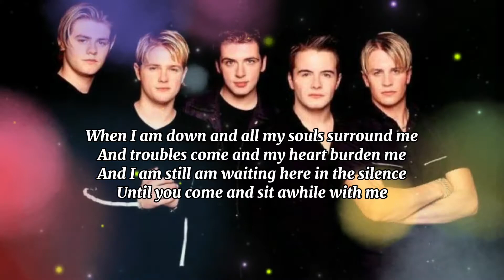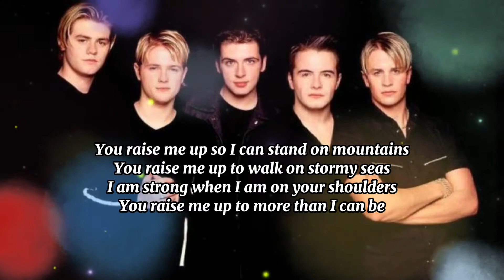Westlife - You Raise Me Up (Lyrics)